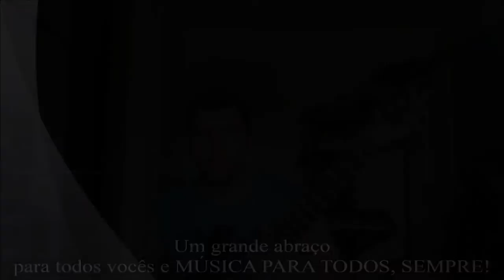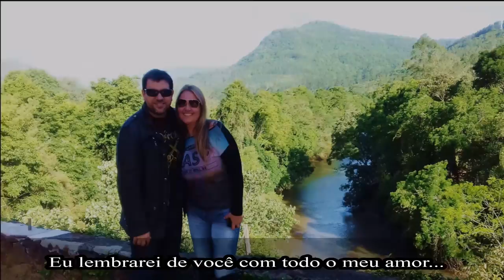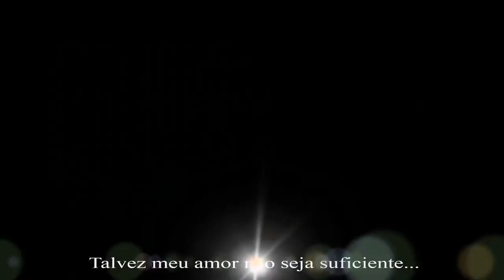PICADA CAFÉ Images - Future Winters (Music: ADEMIR HOMRICH / Lyrics: ANTÔNIO HOMRICH) - #191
Hello dear friends! All right with you?
I present to you here the "FUTURE WINTERS" Music, my musical composition from years ago, with lyrics by my brother ANTONIO HOMRICH (by the way, it makes SENSATIONAL lyrics), with the images of a wonderful tour that I made for the city of PICADA CAFÉ in 2016.
FUTURE WINTERS has a super romantic lyrics that tells a story that will certainly have a sequence. I edited this video on the beach and I think the song is very interesting! Check it out!
A GREAT EMBRACE AND A LOT OF SUCCESS FOR ALL OF US!

Olá amigos queridos! Tudo bem com vocês?
Apresento-lhes aqui a Música "FUTURE WINTERS", composição musical minha de anos atrás, com letra do meu irmão ANTÔNIO HOMRICH (que diga-se de passagem, faz letras SENSACIONAIS), com as imagens de um passeio maravilhoso que fiz pela cidade de PICADA CAFÉ em 2016.
FUTURE WINTERS tem uma letra super romântica que conta uma história que terá, certamente, uma sequência. Editei esse vídeo na praia e penso que a música ficou bem interessante! Confiram aí!